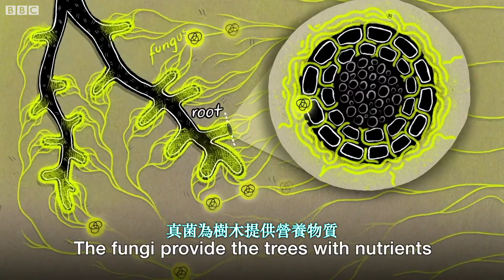樹木之間是如何交談的